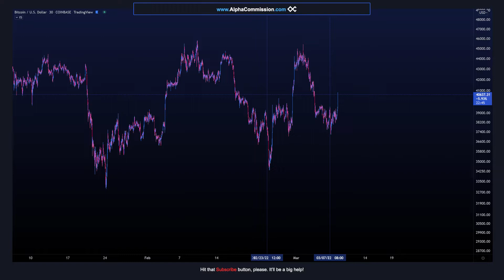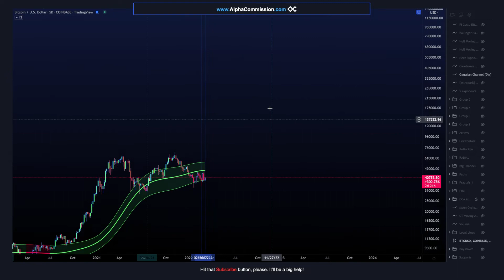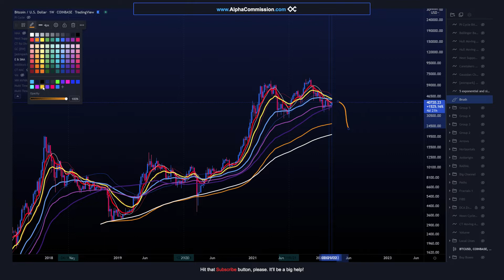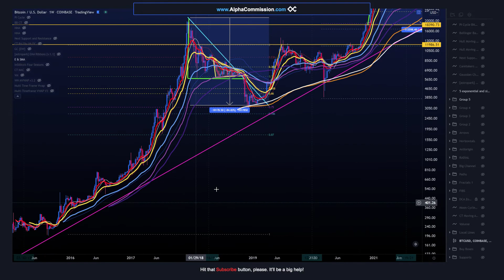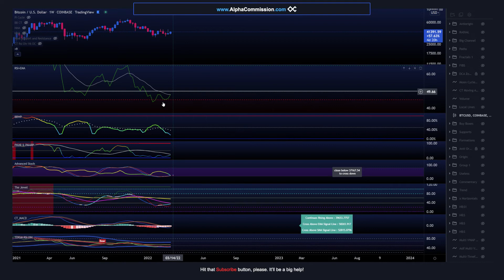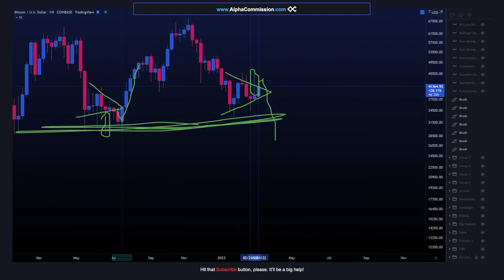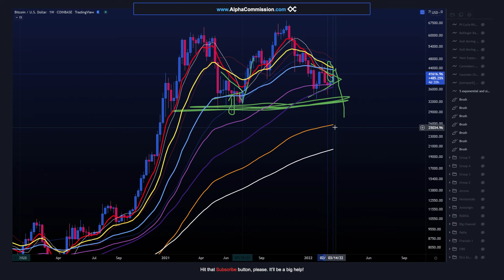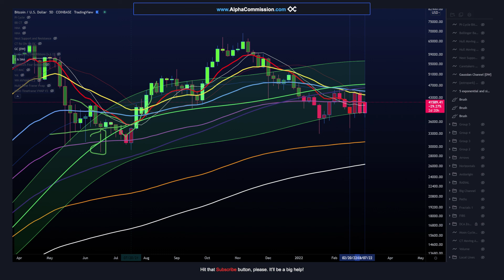CRYPTO IS PUMPING! What to Watch Out for THIS WEEK!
[Keywords]
$ATOM  $ALICE  $AR  $BICO  $BLOK  $BTC  $CELO  $CPOOL  $CTSI  $CWS  $ETH  $FTM  $GALA  $HBAR  $HTR  $INJ  $KDA  $LINK  $LRC  $LSS  $LTO  $LUNA  $MU  $OMG  $OXT  $POLC  $QI  $QRDO  $ROSE  $SAND  $SCLP  $SENS  $SNX  $TRVL  $TRIAS  $UOS  $VAI  $VRA  $WOO  $YGG $Kda Kadena $Luna Terra $Atom Cosmos $Theta $Rose Oasis Network $Bico Biconomy $Shib Shiba Inu Bitcoin Ethereum Cryptocurrency NFT Stocks Crypto Banter Grayscale Bitcoin Trust Stockmarket Dow Jones S&P 500 NASDAQ CME Gap Market Dominance